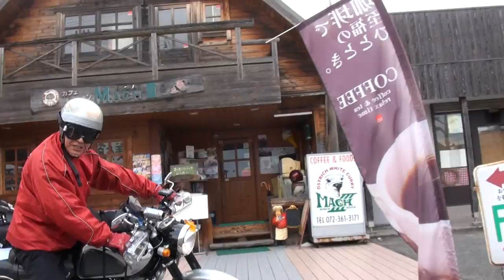ドリームCB72スーパースポーツ ホンダ・CB72 HONDA・CB72 HONDA DREAM CB72 Supersport ホンダ・ドリームCB72スーパースポーツ